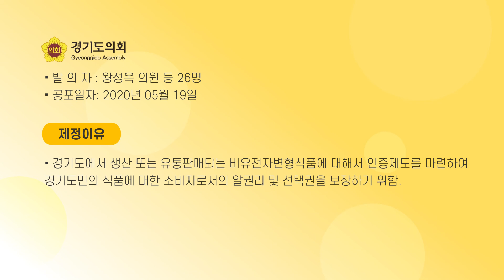경기도 비유전자변형식품의 인증 및 관리에 관한 조례 [만화로 보는 조례 이야기 ep.29]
경기도의회 조례를 쉽게 풀어주는
만화로 보는 조례 이야기 ep.29

소비자로서의 알권리를 보장하고,
도민의 건강권을 지키는
비유전자변형식품 인증제도가 궁금하다면?
만화로 확인 Go Go!